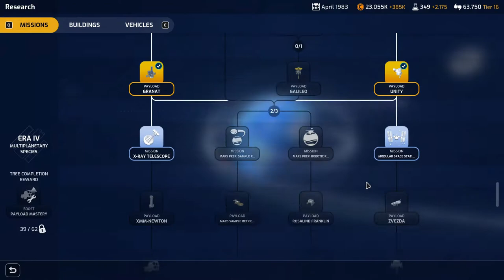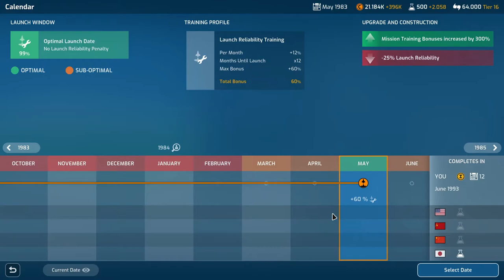Mars Horizon Gameplay Ep23 | Flying by Jupiter